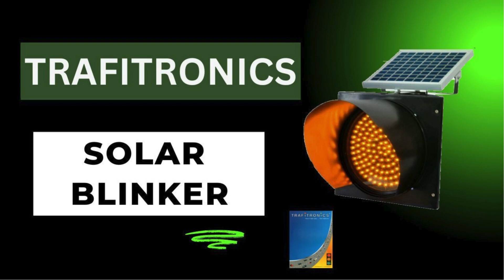1 Traffic Signal Blinkers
Ever found yourself sitting at a red light, wondering about the intricacies of traffic signals? 🚦 Curious about the technology that keeps our roads safe and traffic flowing smoothly? Look no further!
In this video, we're diving deep into the world of traffic lights, uncovering the secrets behind these iconic symbols of urban infrastructure. Join us as we explore:
🚥 The history and evolution of traffic lights, from their humble beginnings to modern-day innovations. 🔧 The technology powering traffic signals, including sensors, timers, and advanced control systems. 🛑 The importance of traffic lights in regulating traffic flow, reducing congestion, and preventing accidents. 💡 How traffic light timings are determined and optimized to maximize efficiency and safety. 🌐 The role of smart traffic management systems in coordinating signals and adapting to changing traffic conditions. 👷‍♂️ The behind-the-scenes maintenance and operation of traffic light systems, ensuring reliability and functionality.
Whether you're a seasoned commuter, a city planner, or simply fascinated by the mechanics of everyday life, this video is for you! Gain a newfound appreciation for the unsung heroes of our roadways and discover the science behind the stoplights we encounter every day.
Let's keep the traffic moving smoothly and safely together! 🚗🚦🛣️